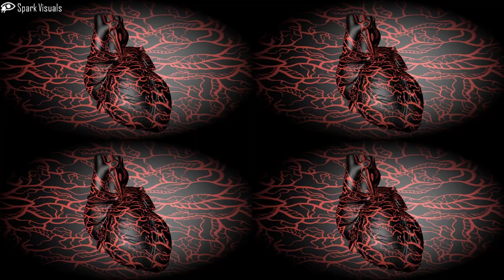Tear In My Heart - A Twenty One Pilots Animation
This is an animation I made which was inspired by the Tear In My Heart stage visuals.

Tell me what you think of it in the comments :)

Performance Template Version
- Potentially Coming In The Future

List of upcoming visuals
- Ready To Go
- Hometown Updated
- Golden Days
- Trees Updated
- Vegas Lights
- Ride Updated
- The Only Difference Between Martyrdom and Suicide Is Press Coverage / Camisado / But It's Better If You Do
- Goner Updated
- Hallelujah
- Doubt
- Nine in the afternoon
- Heathens updated
- Miss Jackson
- tomorrow's company (original creation)
- The Ballad Of Mona Lisa
- Emperor's New Clothes
- Nicotine
- Let's Kill Tonight
- I Write Sins Not Tragedies
- Victorious
- Girls/Girls/Boys
- Glowing Eyes
- Not Allowed To Announce Yet ;)

Under no circumstances may any of this video be reuploaded or used in your own visual, unless you have been granted permission by me to use it.